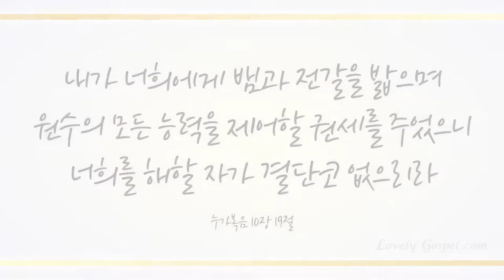거기 너 있었는가 그때에 (Were You There When They Crucified my Lord, 147장)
샬롬~♡
하나님께 바치는 찬송 645 전곡 녹음을 진행 중인 러블리 가스펠입니다. 지금까지 찬송가 32곡과 찬송 연주곡 14곡을 그리스도 이름으로 하나님께 올려드렸습니다.

러블리 가스펠의 33번째 찬송가 “거기 너 있었는가 (Were You There When They Crucified my Lord)”들려 드립니다.

우리를 위해 기꺼이 고난 받으시고 우리의 모든 죄를 대속하여 주신 참 구주 그리스도의 사랑을 일곱 성악가의 함께하는 찬양으로 세상에 전합니다.

고난 주간에도 우리를 위해 모든 것 내어주시고 믿음주신 하나님 그리스도의 뜻대로, 능치 못할 일 없는 최고의 믿음 확인하는 승리의 시간 소유하시기 기도드립니다~♡

Sop. 강민성(Kang Min Sung)
Sop. 한경성(Han Kyung Sung)
Sop. 이지혜(Lee Ji Hae)
Sop. 강소현 (Kang So Hyun)
Ten. 이상봉 (Lee Sang Bong)
Ten. 김   진 (Kim Jin)
Bar. 최대한 (Choi Dae Han)

Arranged by 김   진(Kim Jin)